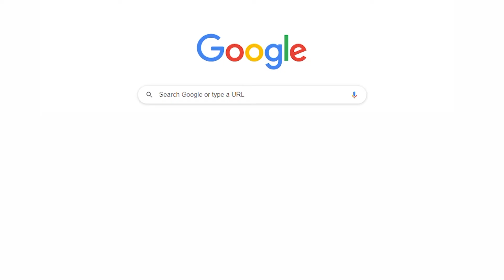Aplikimi për vaksinim përmes uebit, problem për të moshuarit